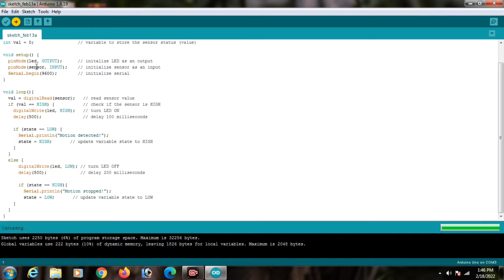Pir Motion Sensor with Arduino (with CODE)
How to connect pir sensor with arduino.
arduino se pir sensor kaise connect kre WITH CODE.